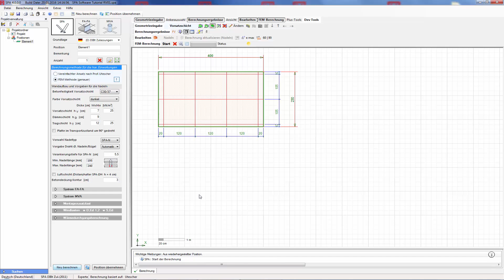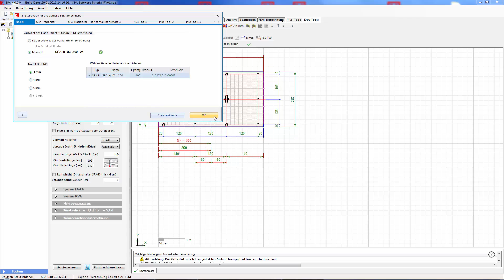Betonfassade - Sandwichplattenanker SPA, FA - Film 14 - FEM Berechnung - Berechnung starten